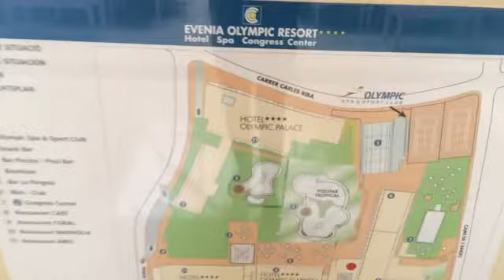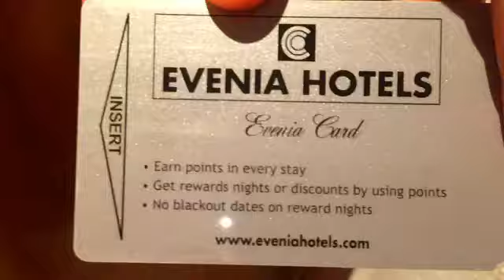Lloret de Mar - travel movie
Vakantie filmpje van onze week in Lloret de Mar